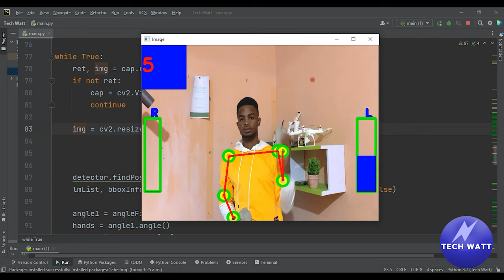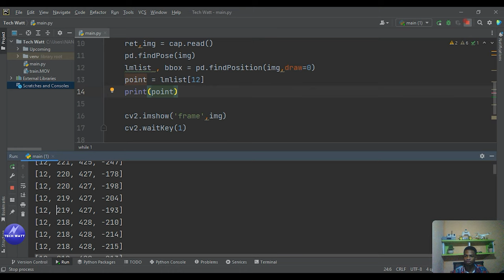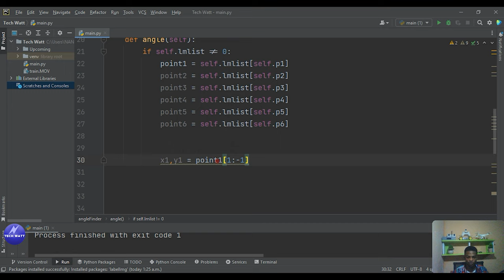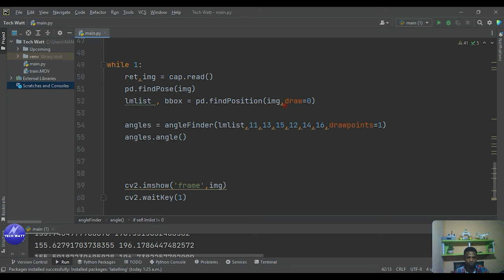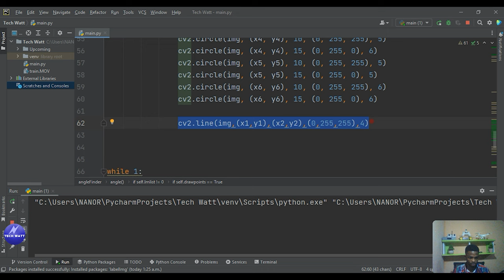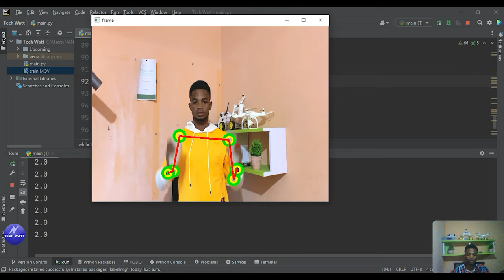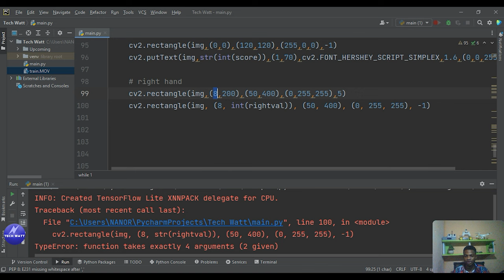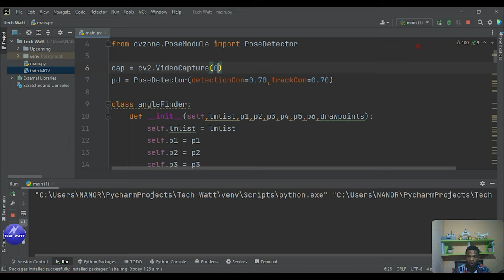AI Dumbbell Shoulder Press Trainer | Computer Vision | Mediapipe | OpenCV Python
In this project, we will be building an AI Trainer using OpenCV and Python. We will use the pose estimation running on the CPU to find the correct points and using these points we will get the desired angles. Then based on these angles we find many gestures including the number of biceps curls. We will write the code in a way that you will be able to find angles between any 3 points with just a single line of code.